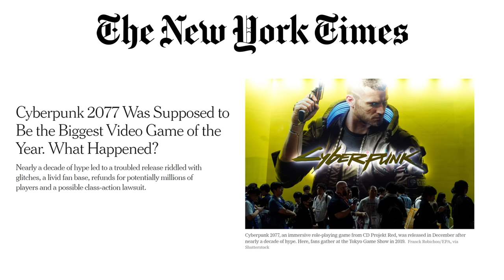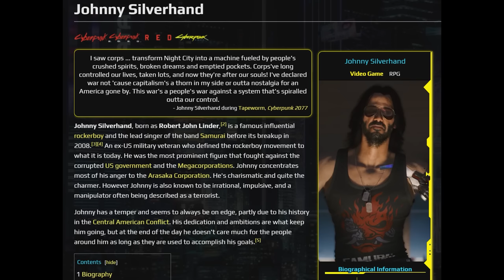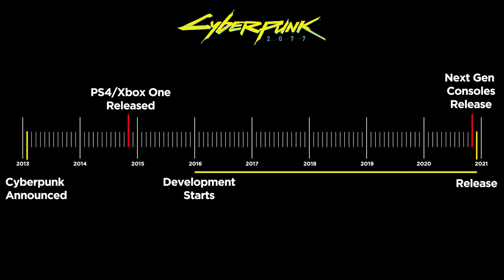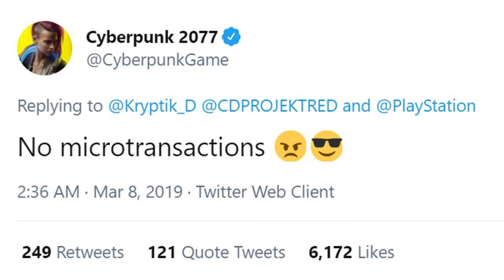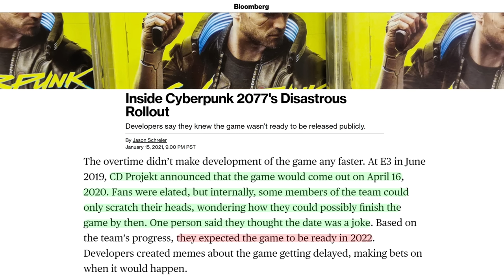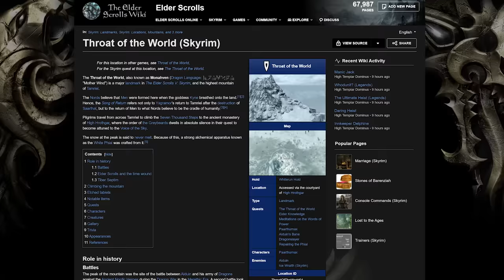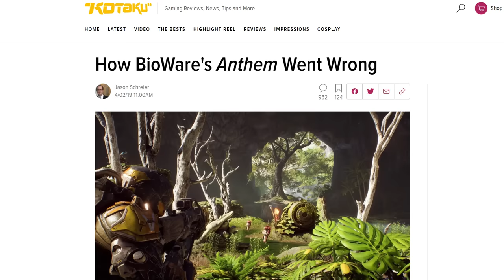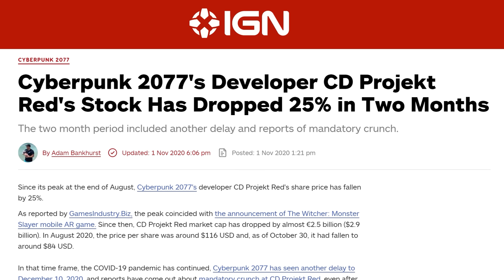Video Game Marketing Needs to Change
Written By:
Tony Burback
Eddy Burback

Narrated By:
Eddy Burback

Edited By:
Tony Burback